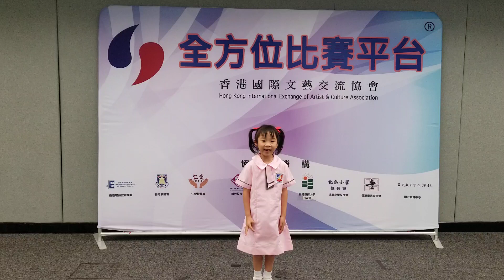2023-08-12 2023香港聯校朗誦比賽